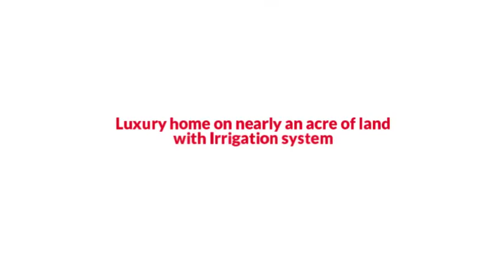8608 Morningside Woods Pl, Fairfax, VA 22031 The Reynolds Team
The Reynolds Team Presents, Exclusive Home for Sale! 8608 Morningside Woods Pl, Fairfax, VA 22031.

FRESHLY REFINISHED WOOD FLOORS. Luxury home on nearly an acre of land with Irrigation system. Large deck and veranda have beautiful nature views. Large upgraded kitchen with open concept into the family room. Hardwood throughout the main level. Floor to ceiling windows. Butler's station. Have coffee in your private and brightly lit Sun Room. Enjoy a separate sitting room in the master complete with fireplace and large screen wall TV

Sell Your Home Virtually GUARANTEED or We'll Buy It!* No Need to Leave the House, No Showings, Everything done 100% Virtually.